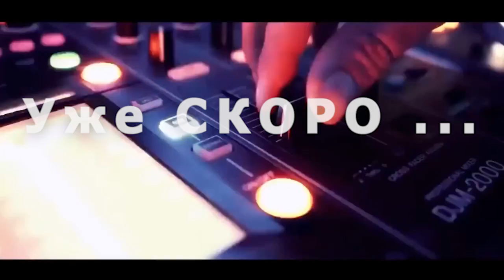Mix★New★December★Микс★Ремикс★Retro★Remix★2K19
Новинки от DJ IGOR FRANK и VDJ Puzzle